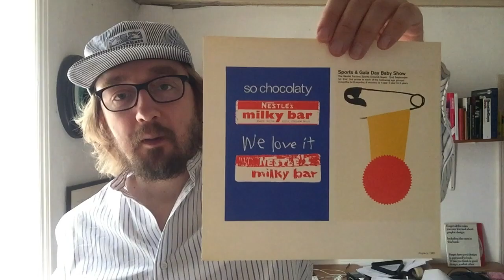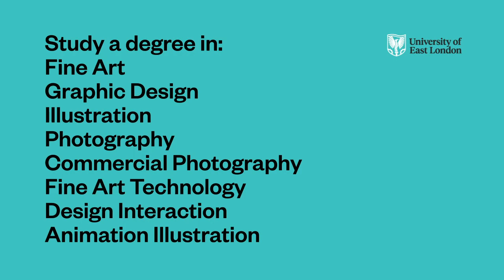Sixty Second Lesson with Ed Gill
Bob Gill is the king of graphic design, taking mundane problems and creates unique visual solutions.